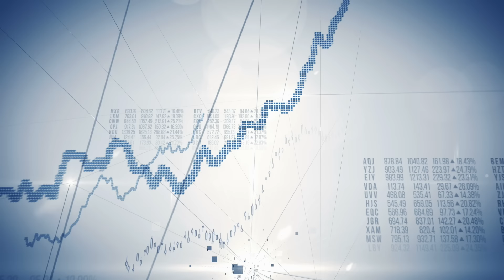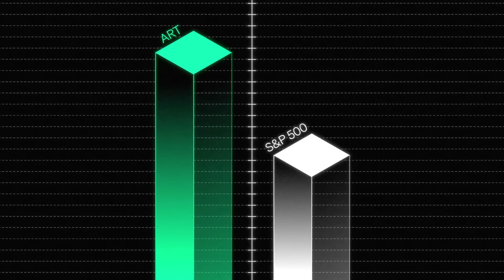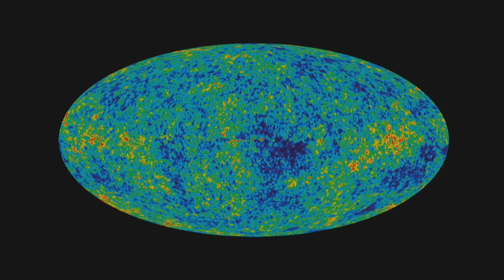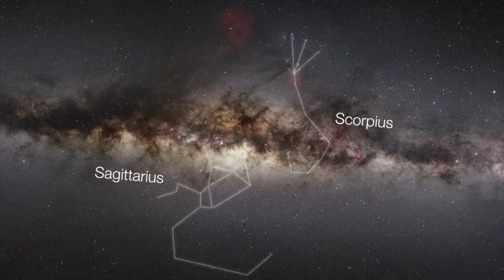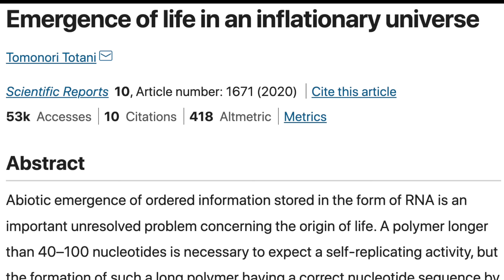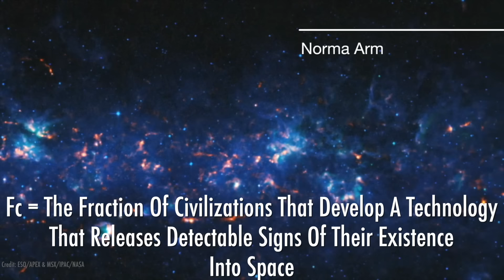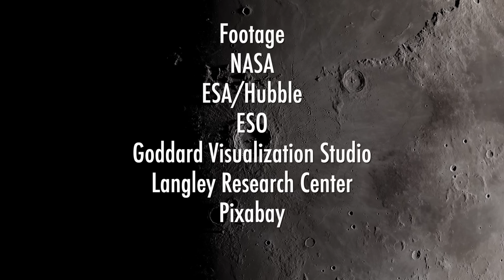The Most Unsettling Solutions to the Fermi Paradox With Stephen Webb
A discussion of the most unsettling solutions to the fermi paradox.
Skip the waitlist and invest in blue-chip art for the very first time by signing up for Masterworks

2:33 Beginning

Where are all the aliens?
Is there a solution to the fermi paradox?

Joining John Michael Godier is Dr. Stephen Webb, astronomer and author of 'If the Universe Is Teeming with Aliens ... WHERE IS EVERYBODY? Seventy Five Solutions to the Fermi Paradox and the Problem of Extraterrestrial Life’.
To discuss unsettling and spooky solutions to the Fermi Paradox

Stephen Webb's book

FOOTAGE:
NASA
ESA/Hubble
ESO - M.Kornmesser
ESO - L.Calcada
NAOJ
Pixabay